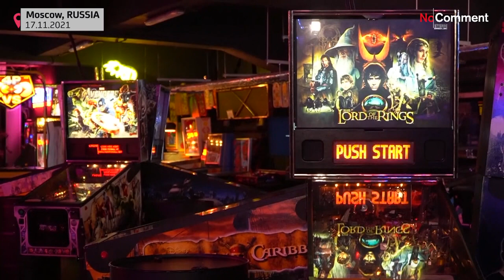Pinball Museum in Russia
It's one of the most unusual museums in Moscow, the Russian capital's pinball museum is based on the private collection of owner Alexander Kazmin.